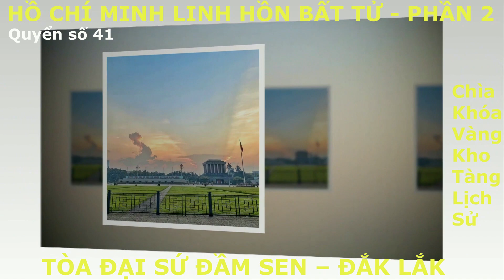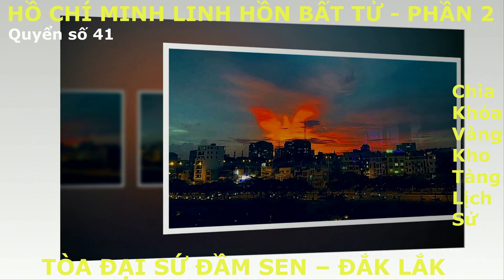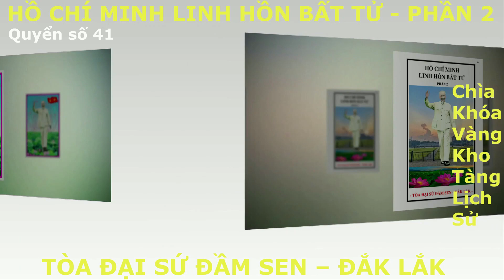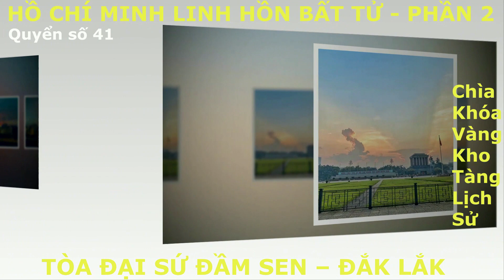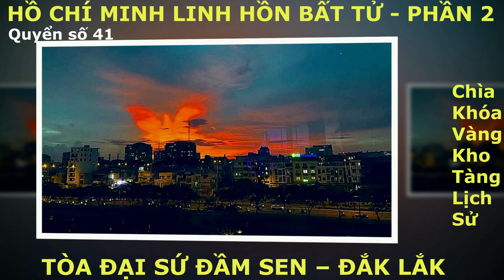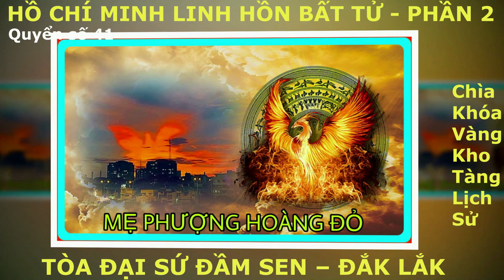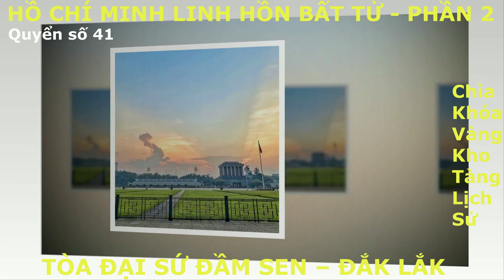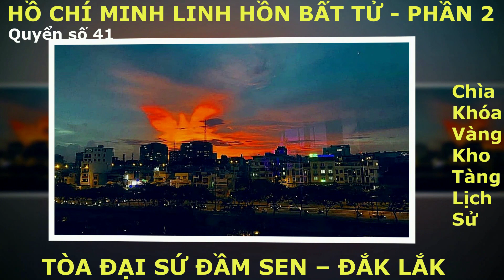QUYỂN SỐ 41: HỒ CHÍ MINH LINH HỒN BẤT TỬ - PHẦN 2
* -Tòa Đại Sứ Đầm Sen - Đắk Lắk -
* 🌏 PHÁP HOA TỰ * CHA RỒNG - MẸ TIÊN 🌏
* 🔴 CON XIN CÓ ĐÔI LỜI LƯU Ý:
* Tất cả truyền Kinh sách đều miễn phí tới tất cả quý vị, và nếu ai có lòng truyền Kinh cho mọi người con cũng xin là gieo duyên lấy phúc thôi, đừng lấy phí mà phước không nhiều, còn nếu ai khó khăn quá thì nghe và đọc ở trên mạng này cũng được ạ.
* Face book đăng Kinh gốc tại Tòa Đại Sứ Đầm Sen - Đắk Lắk gồm có:
- Trang web: LONG HOA CHA RỒNG MẸ TIÊN DI LẶC GIÁO CHỦ. Vào trang web quý vị bấm vào dòng sau
- Face book cá nhân tên:
1. Long Hoa Kỳ Ba
2. Long Hoa Hội Cuối
3. Long Hoa
- Trang Face book tên : Đại Đạo Long Hoa Tam Hội
- Nhóm Face book tên: PHÁP HOA TỰ
(Còn lại các địa chỉ khác nếu có đăng là sao chép mong quý vị lưu ý để phân biệt, và con cũng xin nếu quý vị có đăng lại xin đừng thay đổi lời văn, một chữ thiếu cũng làm thay đổi nghĩa ban đầu mà khó khăn ạ)
* Để đọc tiếp các quyển kinh khác quý vị bấm vào dòng sau
* Để nghe Kinh trên youtube quý vị vào kênh tên: Tòa Đại Sứ Đầm Sen Đắk Lắk hoặc bấm vào dòng sau
* Để nghe phần ghi âm quý vị bấm vào dòng sau
* Nếu muốn có sách quý vị đem bài đăng này ra quán photo in là có ạ
* GHI CHÚ:
- Đây là kinh thơ tâm linh thế kỷ mới Đạo Phật Cha Rồng - Mẹ Tiên (hay Cha Ngọc Hoàng Thượng Đế - Mẹ Địa Mẫu tối cao pháp thượng), khi dâng kinh là tụng, đọc theo thể thơ, không gõ mõ, không hát văn, không cần ngân nga dài, nếu nhà ai có điện riêng hoặc nơi thờ riêng thì có thể thêm chuông, còn nếu không có chuông cũng được. Đọc tụng là trang nghiêm có thể đọc thành tiếng hoặc đọc thầm tùy điều kiện của từng người, đọc tụng để thành kính lên Đấng Bề Trên và để hiểu nghĩa kinh rồi tu hành cho tinh tấn, thời gian dâng kinh thì tùy vào điều kiện từng người có thể theo buổi, hoặc rảnh thì đọc cũng được.
- Còn phần video ghi âm con làm mong sao mọi người dễ tiếp cận Kinh sách hơn, quá trình đọc và ghi âm có một số chỗ chưa được hay, còn thiếu sót gì mong quý vị thông cảm, chỗ nào chưa rõ quý vị có thể vào đọc sách tại các địa chỉ đã nói ở bên, từng bài ghi âm là theo từng quyển có số thứ tự và tên quyển.